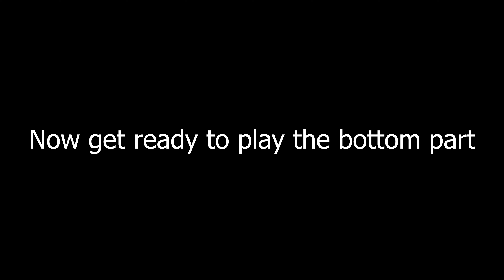Play Along Duet #2 for Trombones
0:18 - Listen to the Duet with both parts
1:10 - Play the top part
2:15 - Play the bottom part

Play along duets: The duet will be played 3 times. First time you will hear both parts so you can hear how it is supposed to sound. The second time will be missing the top part. The third time is missing the bottom part. Play the missing part. Match the other player in tone, tuning, style, note lengths and dynamics.
The music for this recording is duet #2 from Voxman Selected Duets Volume 1 for trombone or baritone. Other bass-clef instruments, such as bassoon or cello can use these as well.